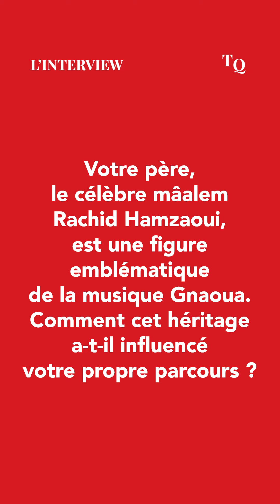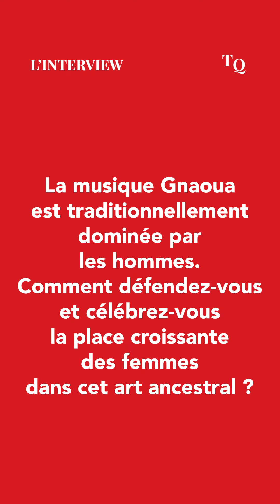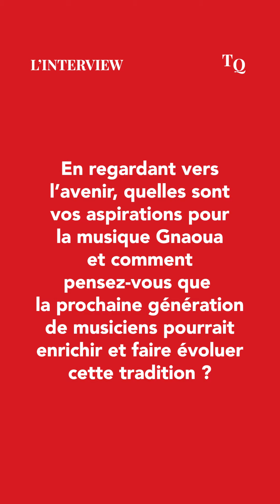Asmâa Hamzaoui : "Les femmes peuvent tout faire, pourquoi pas jouer du Guembri et de la Karkaba ?"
Héritière du savoir-faire de son père, Maâlem Rachid Hamzaoui, Asmâa Hamzaoui s'est imposée comme une figure incontournable de la musique gnaoua. Il y a quelques années, elle a défié les traditions en devenant la première femme à jouer du guembri au Festival Gnaoua d'Essaouira. Animée par sa passion, elle a fondé son groupe, Bnat Timbouktou, pour promouvoir la place des femmes dans cet art ancestral. Cette année encore, elle a envoûté le public sur la scène Borj Bab Marrakech. TelQuel l'a rencontrée juste avant son concert.